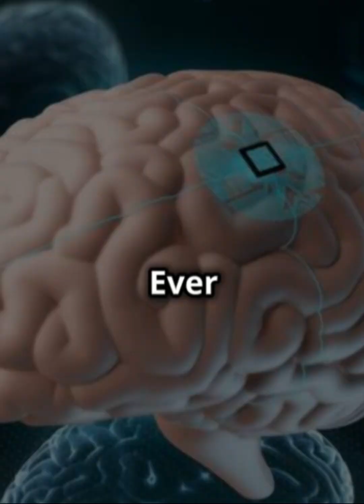Nanotechnology & Neural Implants: Elon Musk’s Brain Tech Revolution!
Explore the cutting-edge world of Nanotechnology and how it's being harnessed by visionaries like Elon Musk to revolutionize the connection between the human brain and technology. Neural implants are set to change the way we interact with the world, offering the ability to control devices purely through thought!

Using nanotechnology, a small opening is made in the skull to implant ultra-thin electrodes into the brain. These electrodes connect to a chip that interprets brain signals, allowing you to perform actions like opening a laptop, sending a message, or controlling devices—simply by thinking about them. This groundbreaking innovation is powered by advancements in Nanotechnology and is championed by Elon Musk’s Neuralink project.

While the benefits of this technology are astonishing, helping those with disabilities and opening doors to new possibilities, it also raises significant concerns. What happens if these systems are hacked? How do we ensure privacy and safety in a world where thoughts can become actions?

In this video, we’ll uncover the fascinating science behind neural implants, the role of nanotechnology, and Elon Musk’s vision for a tech-driven future. We’ll also explore the ethical questions surrounding this innovation. Get ready for an exciting journey into the future of technology!